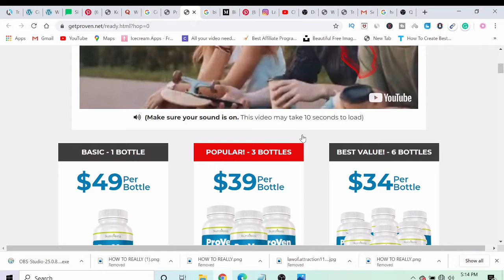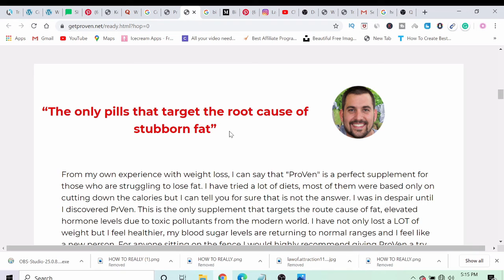Proven Review - Does it REALLY Work ? An 🅷🅾🅽🅴🆂🆃 Proven Review 2020 ✅✅⚠⚠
Proven
Proven review
buy Proven
Proven reviews
Proven supplement
Proven best price
Proven pills

Proven Review  - Does it REALLY Work  ? An Honest Proven Review  2020

ProVen by NutraVesta Naturals is a detox formula that helps shed off weight as it switches on your metabolism and also detoxifies the body.

This proven review product is for all those who have tried countless diets and programs for slimming down but to no avail. For a limited time, it is currently up for sale for a discounted price by the manufacturer.

This proven weight loss supplement formula can help rid your body of a dangerous compound that is exposed to the human body on a daily basis, which causes weight gain.

You can eat all the foods that you love from brownies to other delicious meals without worrying about packing on more and more fats when you go for this solution with proven reviews. It is basically based on a 7-second hack learned from a monk in Tibet.